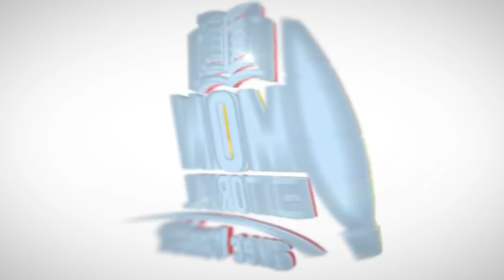7 jiyè a make san, nouvo dekouvèt nan asasina prezidan jovenel la, Ou pral sezi